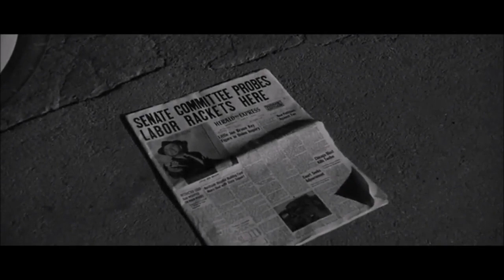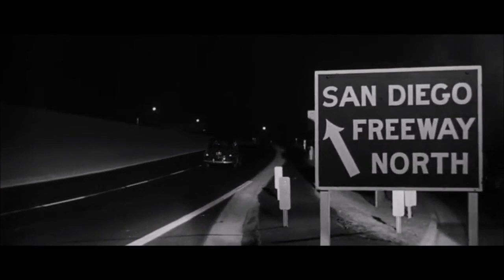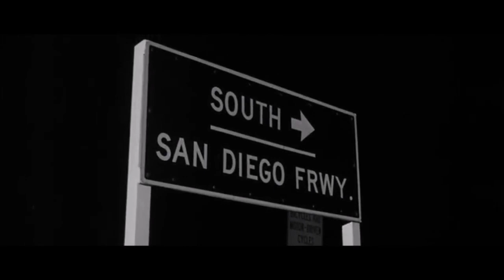'58 Plymouth in movie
1958 Plymouth Plaza, 1947 Chevrolet Fleetmaster Convertible Coupe,   1951 Plymouth Concord Three-Passenger Coupe in movie, 1959